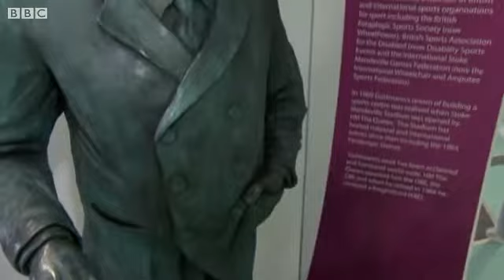How the Paralympic Games began